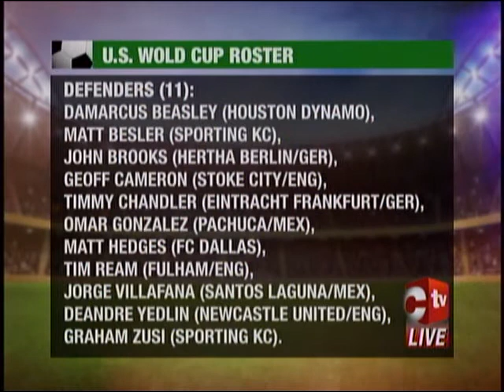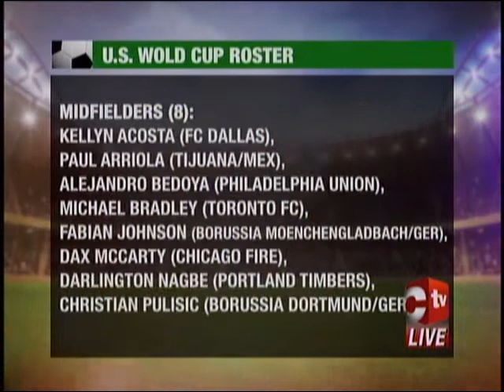T&T Soca Warriors Edge Colorado In Friendly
In football, Trinidad and Tobago's Senior Men were 1-0 winners over Colorado-based club FC Boulder in a training match at Prentup Field in Colorado on Sunday evening.

A 52nd minute goal by Mexico-based forward Shahdon Winchester separated the teams as Head Coach Dennis Lawrence used the opportunity to see how the current players in camp responded to a game situation at high altitude following their five of days at training ahead of the World Cup Qualifier against the United States on June 8th at Dick's Sporting Goods Park.

The goal came from a good build up stemming from a pass by Daneil Cyrus to Nathan Lewis on the right side as he cut inside the Boulder defence before playing into the box for Akeem Roach to square for Winchester to slot home from close range.